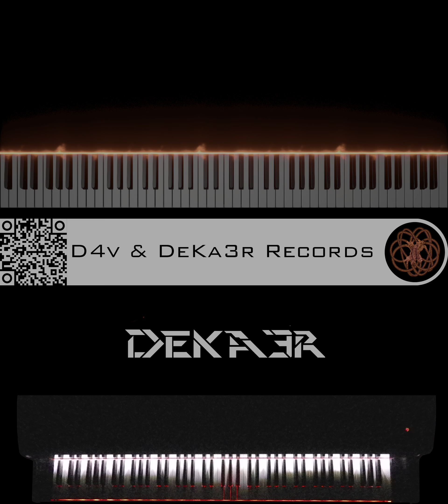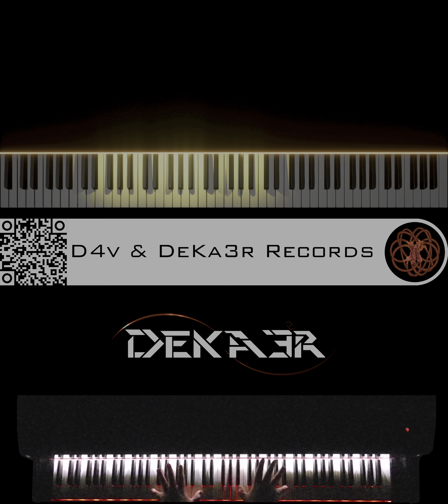🔴 IRL - ESTUDIOS PROFUNDOS DE PIANO - FA# MENOR ARMÓNICO - ESCALAS DOBLES EN OCTAVAS - #555